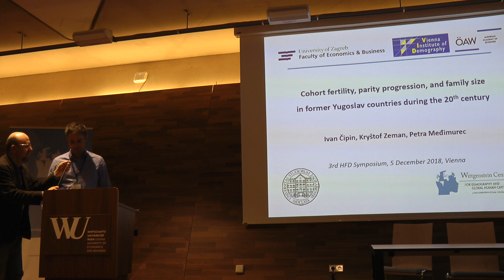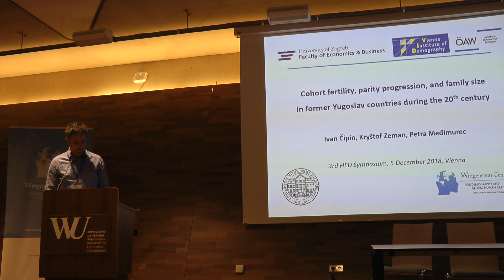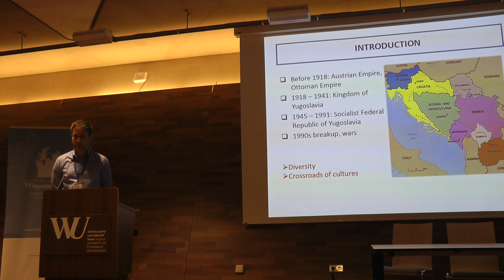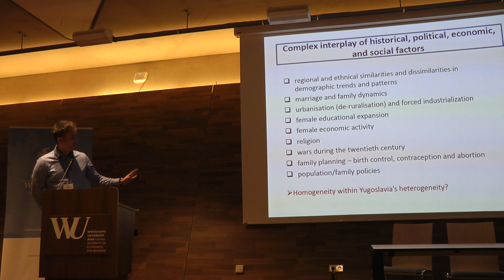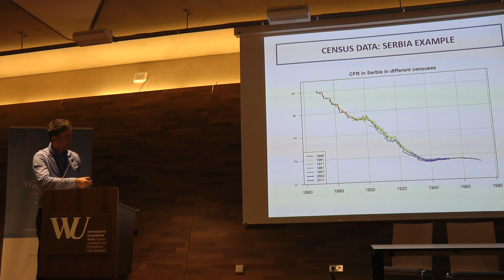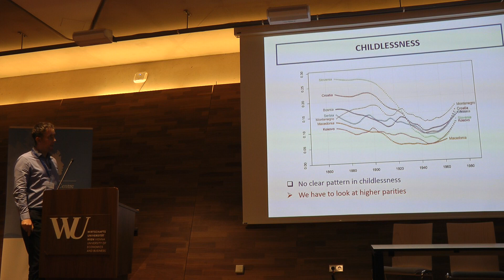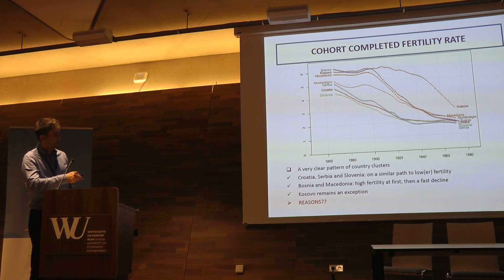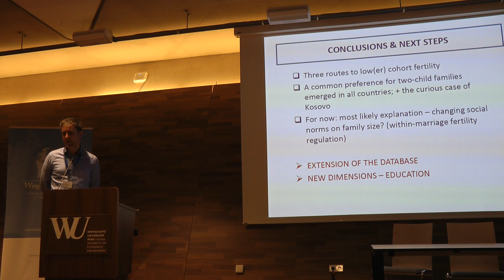WIC2018: Ivan Čipin - Cohort fertility, parity progression, and family size in ex-Yugoslav ...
3rd Human Fertility Database Symposium
Fertility across time and space: data and research advances

Speaker / Author(s): Ivan Čipin, Kryštof Zeman and Petra Međimurec
Cohort fertility, parity progression, and family size in ex-Yugoslav countries during the twentieth century
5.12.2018 (Day 1), Session 1: Fertility transitions - a long view, Talk 4